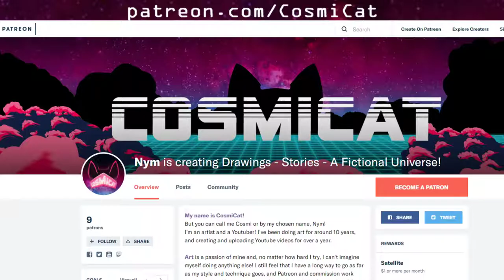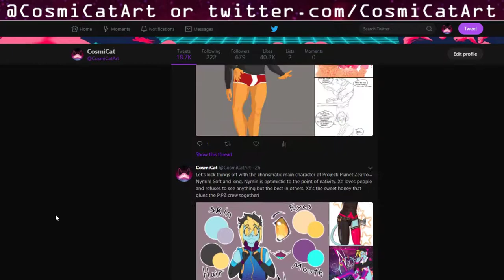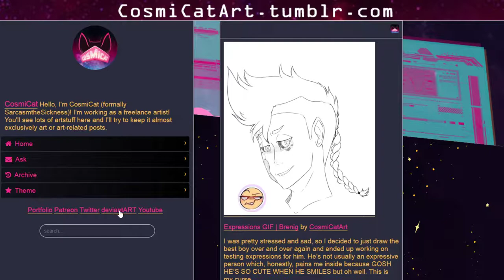Major Life Update / Channel Status Update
Today I have a major life update to talk about briefly, as well as how this will affect the status of this channel. Thanks for listening, if you do! I really appreciate that.

If you want to help support me financially, here's several ways you can: